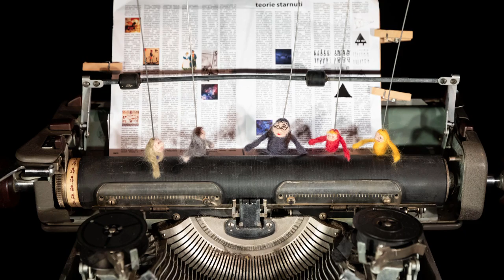Bratislavské bábkové divadlo pozýva na novú inscenáciu NUNA!